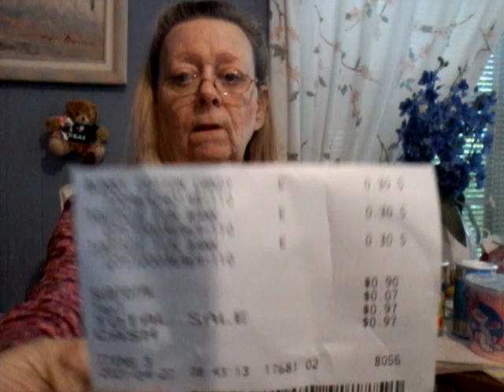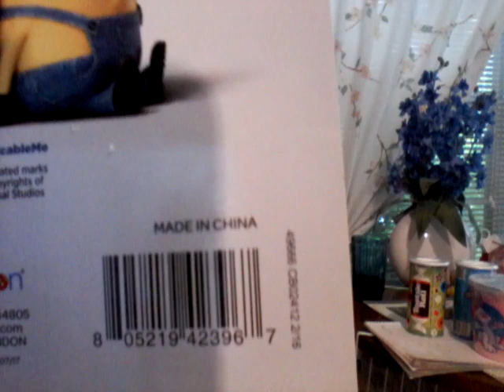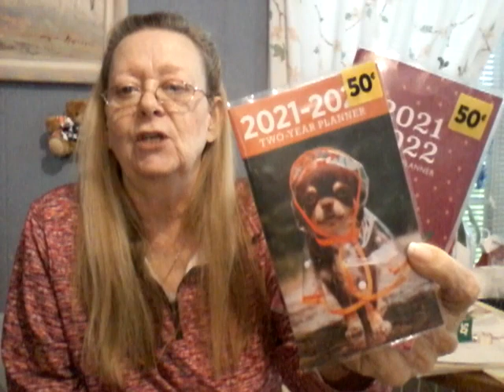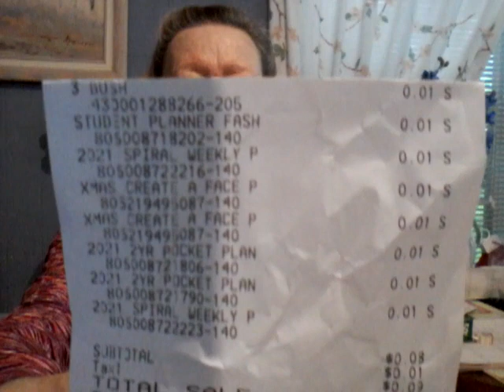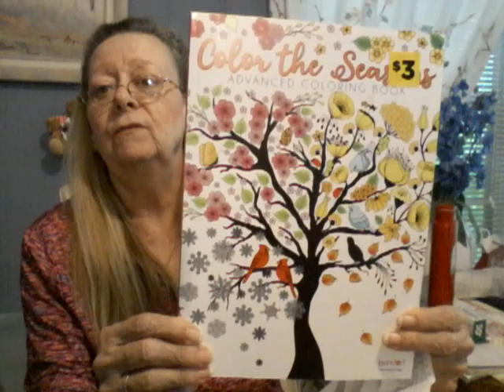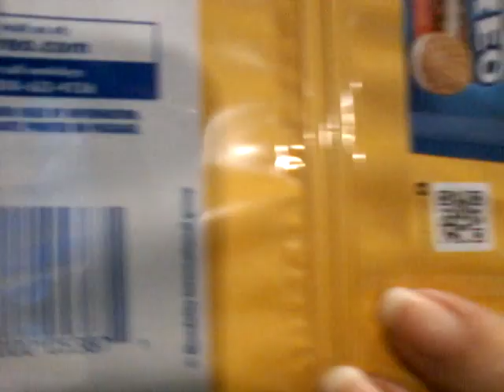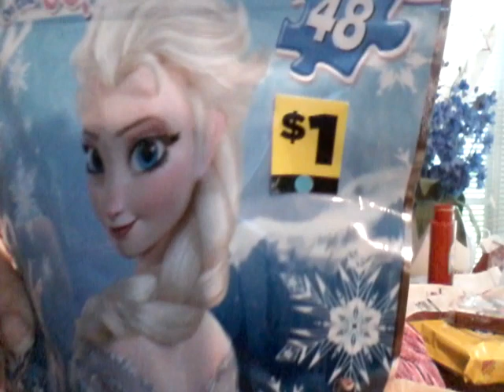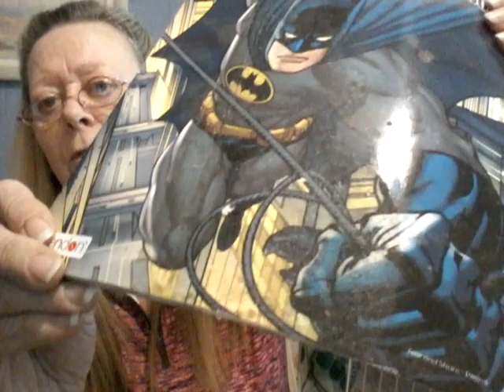Digital coupons Bendon penny books